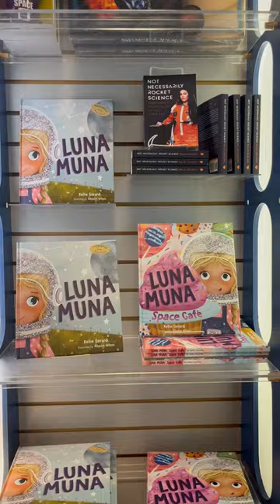Our “Luna Muna: Space Cafe” book reading with astronaut @Kellie Gerardi was out of this world!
There is no additional charge to you! Thank you for supporting the Cox Science Center and Aquarium so we can continue to provide you with free content each week and Open Every Mind to Science!